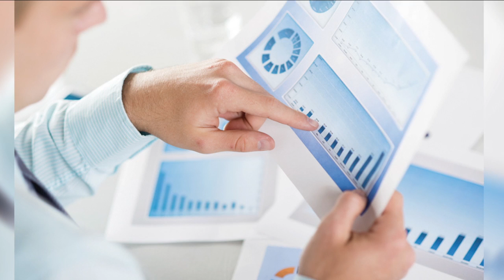Economía y Finanzas 2017-02-23